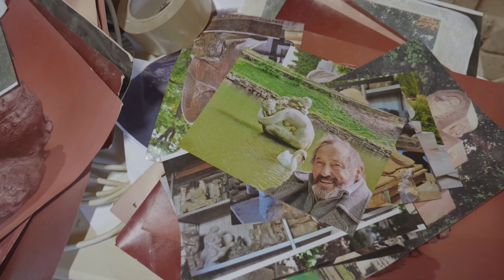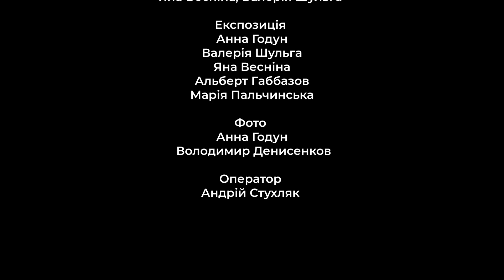Ярослав Мотика. Трошки Еротичне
Відео зроблено спеціально до персональної виставки Ярослава Мотики "Трошки еротичне", що відбувалась в Я Галерея Київ в 2024 році
Ярослав Мотика показує свою майстерню, сад та описує роботи що представлені на виставці

"Трошки еротичне", — так сам Ярослав влучно говорить про пікантне і водночас бажане та інтригуюче в мистецтві. Про тему тілесності, близькості, еротизму і сексуальності.